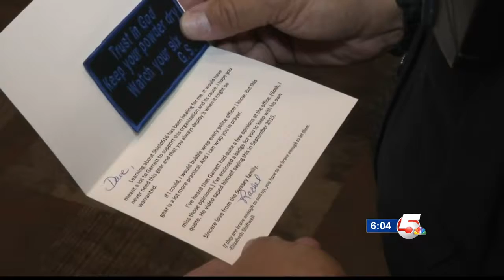Shield 616 donates body armor to UCCS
The hope is that this donation of tactical gear will help officers feel more protected and better equipped to handle anything that may come their way. whether it's here on campus or anywhere across the community.